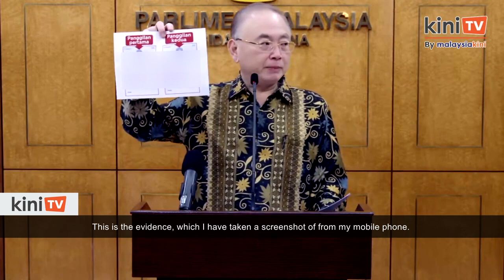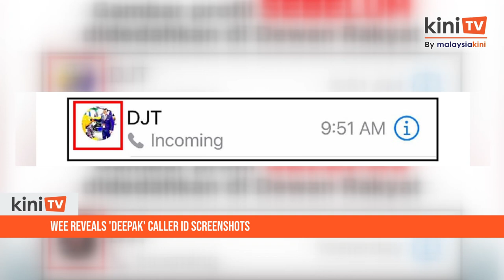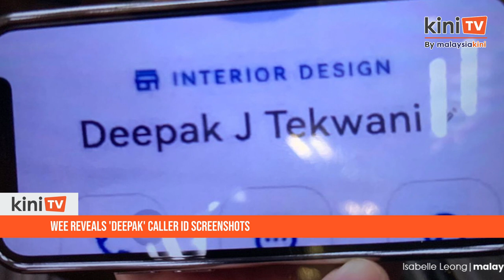'Egg telephone call' saga continues, Wee reveals 'Deepak' caller ID screenshots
The “egg telephone call” saga continues with Wee Ka Siong maintaining it was “Deepak Jaikishan” who rang him twice and called on the former carpet dealer to lodge a police report if someone had impersonated him.

At a press conference in Parliament today, the MCA president furnished evidence in the form of screenshots of the caller ID to substantiate his claim.

According to him, “Deepak” rang him on Monday using a phone number ending in “9989” with the initial “DJT” on his Whatsapp profile.

Speaking to Malaysiakini yesterday, Deepak denied contacting Wee and links to J&E.